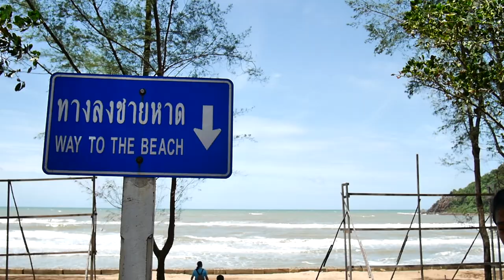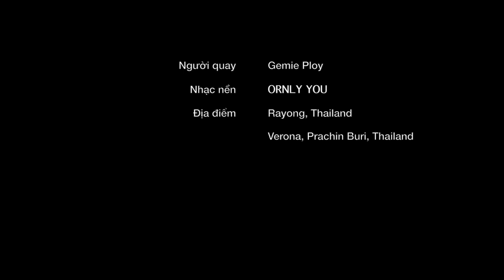[Gemie Vlog] ĐI BIỂN RA YONG - THÁI LAN